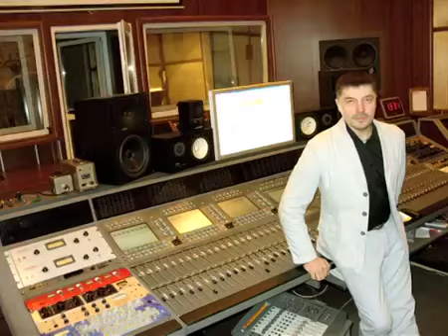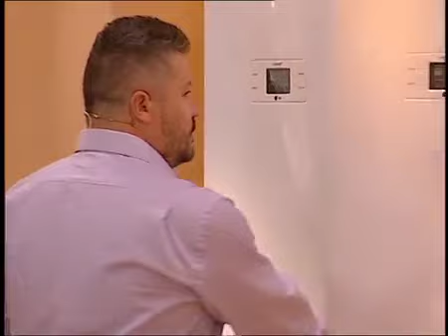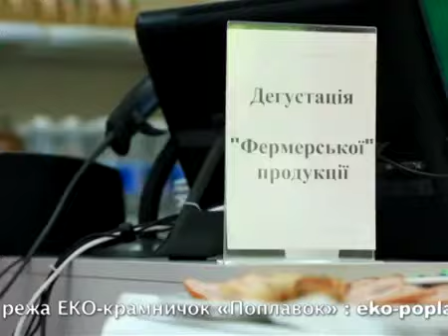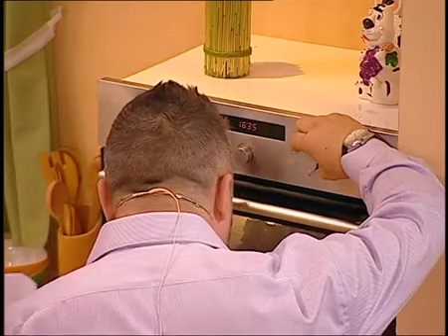"ШЕФ-КУХАР КРАЇНИ" В гостях Ніколо Петраш!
Доброго дня!

У сьогоднішньому випуску готуємо разом з виконавцем популярних УКРАЇНСЬКИХ пісень, талановитим композитором, справжнім УКРАЇНЦЕМ - Ніколо Петрашем!

Смачних страв, друзі!